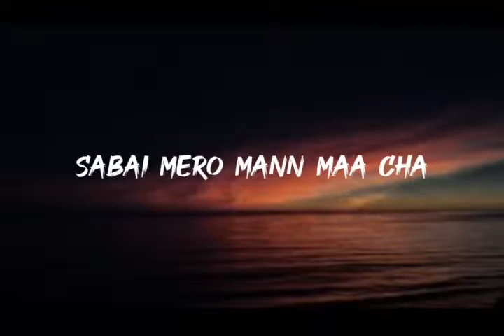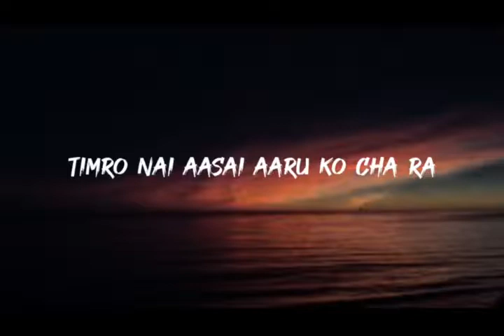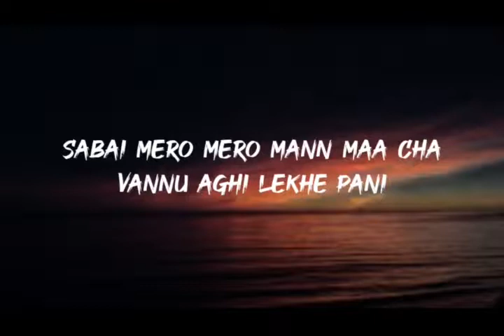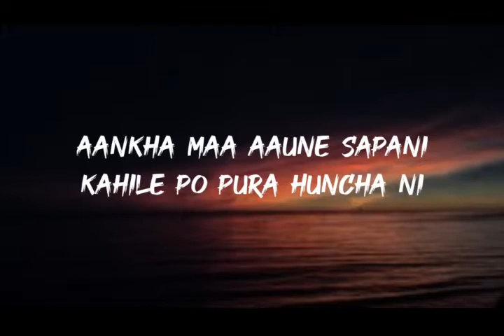Aankha Ma Aaune Sapani - Ekdev Limbu (Lyrics)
🎤Aankha ma aaune sapani Lyrics :

Kura haru dabiyera
Sabai mero mann maa cha
Vannu aghi lekhe pani
Sabdha sabai kam laagcha
Kura haru dabiyera
Sabai mero mero mann maa cha
Sabdha sabai sabai kam laagcha

Kanchi lai paune yo aashai maa
Din haru essai dhaldai cha
Aakha maa aaune yo sapana
Puraa garauna chaahana cha

Aankha maa aaune sapani
Kahile po pura huncha ni
Mana le khako kanchi le
Kahile po maayaa laaucha ni

Kina kina lagcha pran nai sidhyo
Kina lagcha mann dar le thityo
Luki luki timro haaso ma
Ekxin duixin dinai bityo
Khai kaile bujhne hola ghar bara
Timro nai aasai aaru ko cha ra
Maya ko chapai lagos bhagya maa
Band bajaai ghumai diula sahara

Kura haru dabiyera
Shabda sabai kam laagcha
Kura haru dabiyera
Shabda sabai sabai kam laagcha